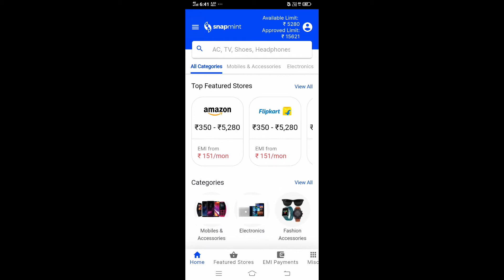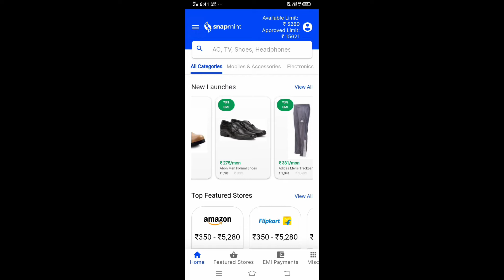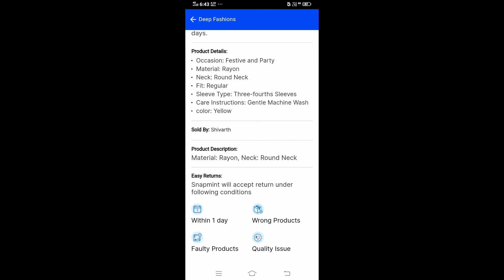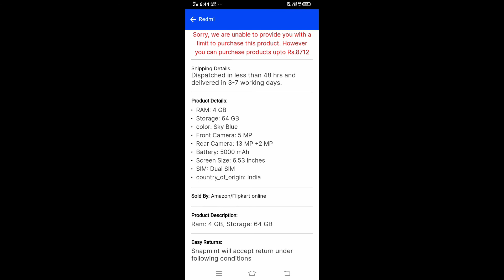snapmint se order kitne din mein aata hai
in this video i am talk about snapmint order time.